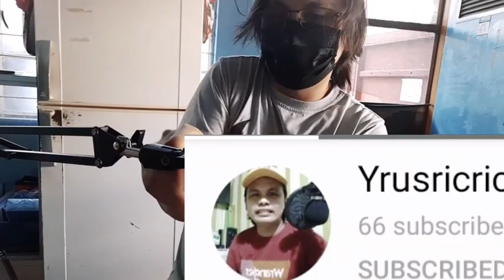BM-800 MICROPHONE CONDENSER (UNBOXING + HOW TO SET-UP)